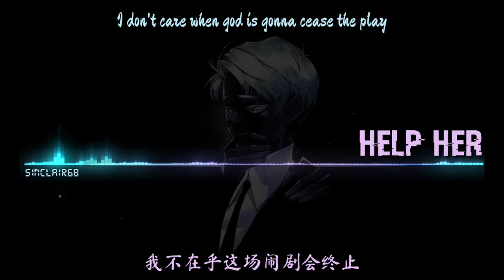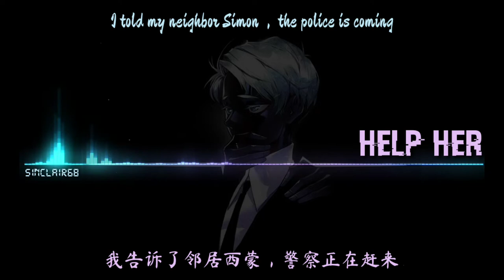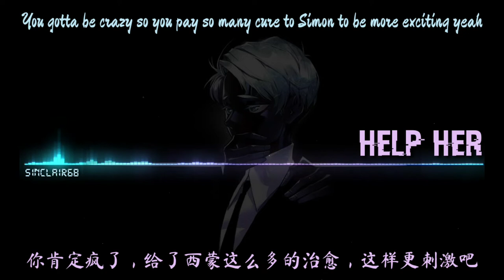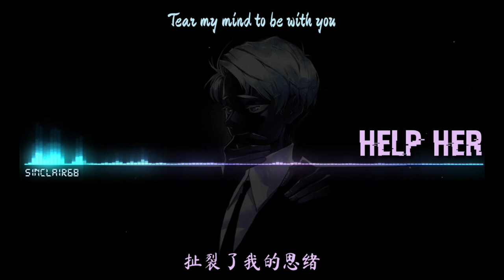［中英文歌词］HELP HER - 葛东琪 (Cát Đông Kỳ)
作词 : 张云鹏/葛东琪
作曲 : 葛东琪
编曲 : 葛东琪
混音 : 葛东琪
和声编写 : 葛东琪
制作人 : 葛东琪

🔺Phần hình ảnh và âm thanh không thuộc quyền sở hữu của tôi.